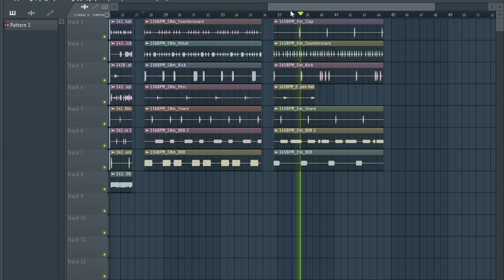FREE DRILL DRUM LOOPS | FREE LOOP KIT + DRUM LOOPS WAV | Platinum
The equipment I use to produce:

My Interface
My Headphones
My computer